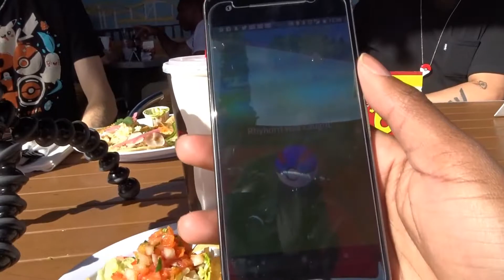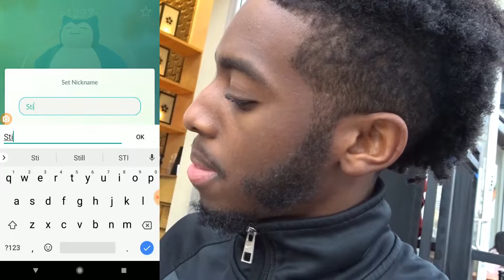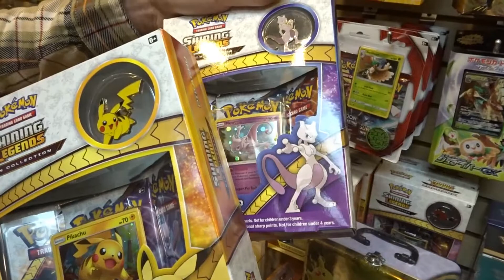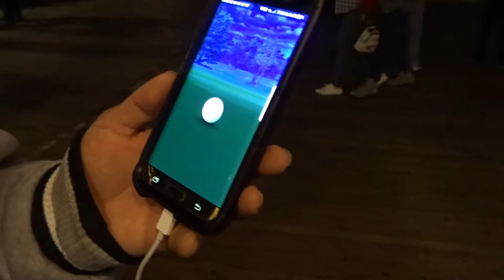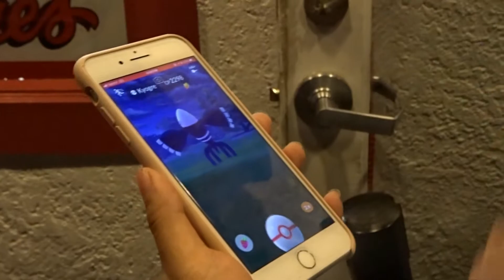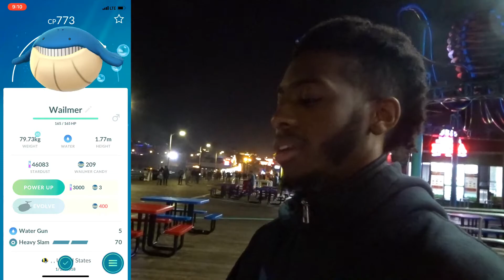DX1 x Los Angeles (The Lost Highlights) Feat.PKMN Master Holly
Hello Everyone, Today is the bonus footage episode of my California series. All kinds of awesome Pokemon GO moments that didn't make the original series. Including my first ever Pokemon GO AR + experience with PKMN Master Holly!